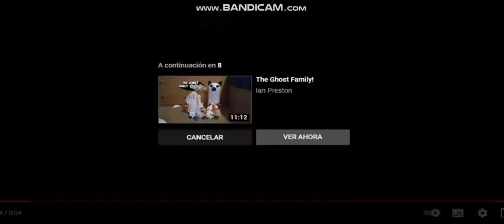henry bear tells sid phillips to be quiet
Good Job Henry Bear From Looney Tunes
You Fail Sid Phillips From Toy Story
Favorite Warner Bros Shows
Favorite Disney Pixar Movies
Love Looney Tunes and Toy Story